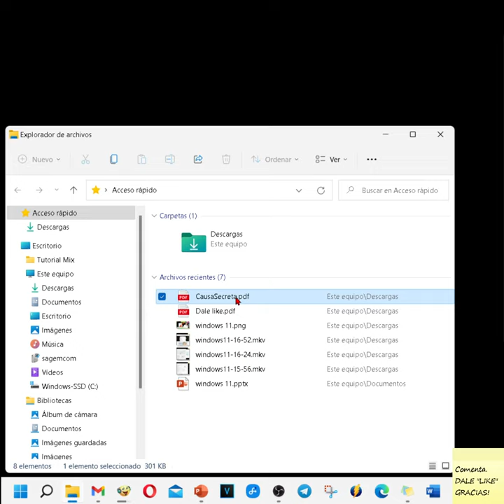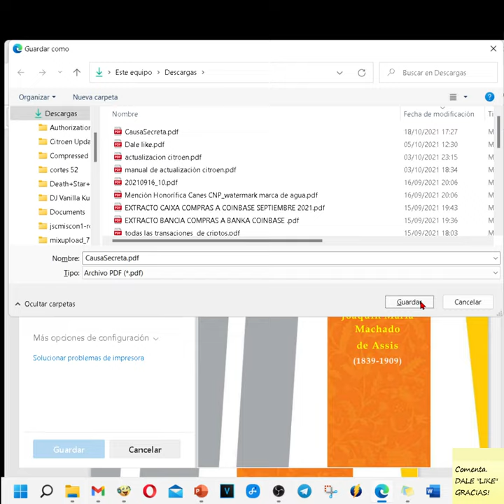Cómo Quitar una página de un Pdf 📃 Eliminar Páginas de los documentos en Pdf muy fácil y rápido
Hola. Vamos a ver cómo quitar una página de un pdf en Windows 11.
Clic con el botón derecho sobre el archivo y abrimos con "Microsoft Edge"
Click en imprimir.
Fíjate que esté seleccionado "Guardar cómo Pdf"
Quita el todos, y pon la opción que está justo debajo.

Aquí escribimos los números de páginas separadas por comas, nos saltamos la que no queramos.
¿En el ejemplo quitaría la 6, veis que no está?

Pero, es más Rapido, en lugar de ir poniendo número por número, poner un guion desde la primera que queramos conservar hasta la última, inclusive. Por ejemplo, uno, Guion 5, y luego nos saltamos la seis, ya que no la queremos y hacemos otro pack desde la 7 a la última.

Solo nos queda, guardar.